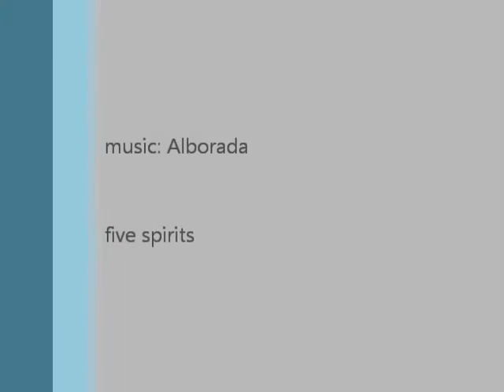dances with wolves photos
dances with wolves 1990 by Kevin Costner